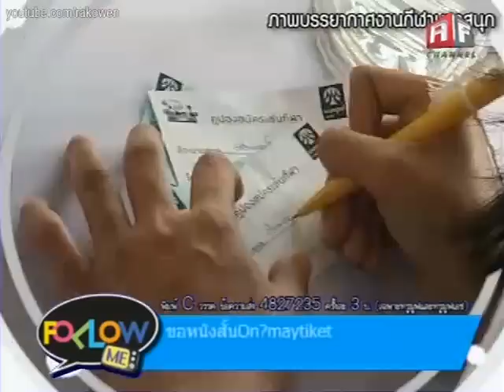AF8 เต๋า งานกีฬามหาสนุก Follow Me 07/12/2012